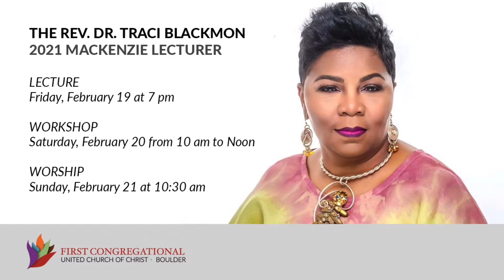Love Fulfills the Law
Let's learn more about each other.